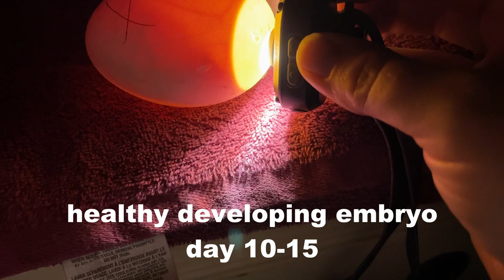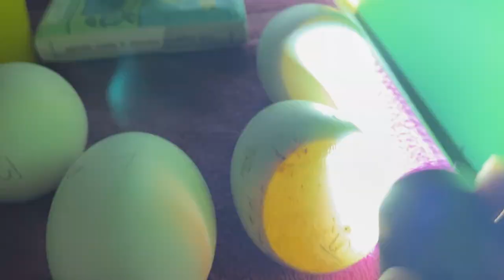Hatching Goose Eggs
Hello Everyone! Last year we put out a video on incubating goose eggs. It quickly became one of our top views and most commented video. We wanted to make some improvements and clarify a few things to make an easier to follow video.
Hatching goslings is our favourite and we hope this video is helpful to others wanting to hatch their own geese as well.

Incubators: HOVABATOR, Sportsman Hatcher